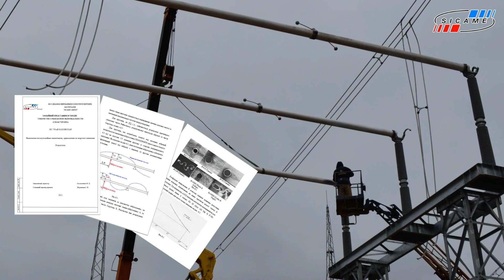Жесткая ошиновка 330 кВ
Жесткая ошиновка 330 кВ производства компании Sicame